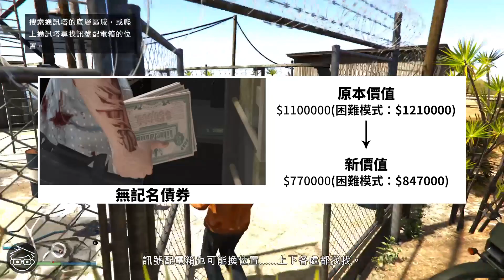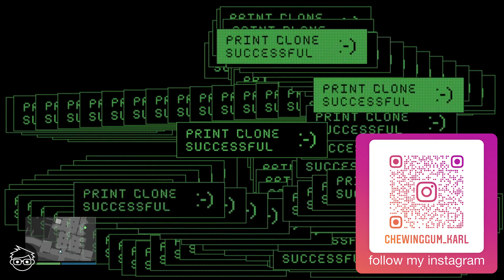【又再刁難Solo玩家】GTA Online DLC「佩里克島搶劫」最新調整(28/09/2023)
由2023年9月28日起，Rockstar針對「佩里克島搶劫」進行了調整。
1️⃣準備費用增加至$100000；
2️⃣除了「粉紅鑽石」和「瑪德拉索檔案」，主要目標的報酬下降了30%；
3️⃣除了黃金，次要目標的報酬下降了10%；
4️⃣金毛辦公室的保險櫃的金額下限下降至$20000。

(*日後可能會再有更改)
(*本次調整日期為28/09/2023)